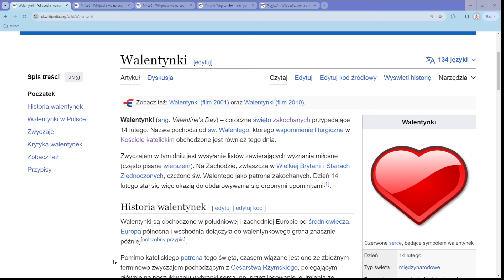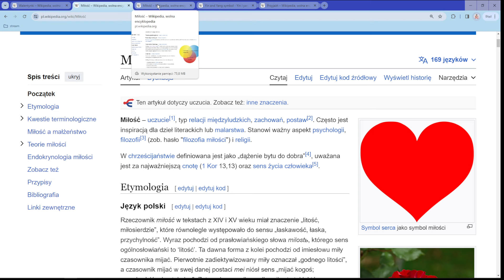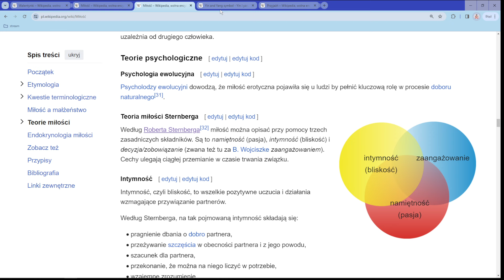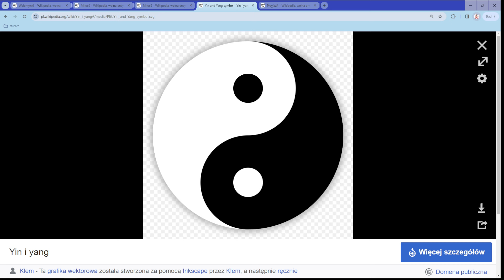MIŁOŚĆ [ODCINEK SPECJALNY]